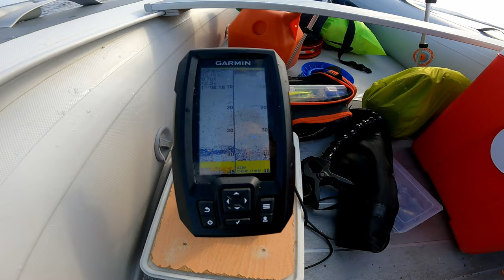Çinekop ve Kırlangıç avı.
Genelde tek başıma balık avlıyorum.
Geze geze balığı bir yerde denk getirdim. Çok açıklarda tek başımaydım. Gırgır balıkçı gemisi benim bulduğum balık sürüsünü ağ ile çevirdi. beni de ağın içine alacaklar zannettim :)
İlk başlarda çinekop alamayınca biraz istavrit tuttum ama çinekop peşine yine devam ettim ve balığı buldum. Çapariyi iyi yemedi ve jig denediğimde olanlar oldu nerdeyse her atışımda balık yakaladım. üstüne de bir kırlangıç balığı çok güzel heyecan yaptı. Çok eğlenceli bir balık avı gerçekleştirdim.
Mera yine klasik mera yapacağını yaptı. Çinekop zamanı burayı tek geçerim.

Kamış : Okuma V-System 270cm 10-40gr
Makine : Shimano Exage 3000sfd
ip : Sufix 832 - 0,13
Lider : Decathlon Flourocarbon 0,35
Jig : CAPERLAN Deniz Balıkçılığı Casting Jig Kaşık - 40 G - Fosforlu Beyaz - BIASTOS ASSIST

Hepinize Rastgele.

Bazı diğer videolarım;